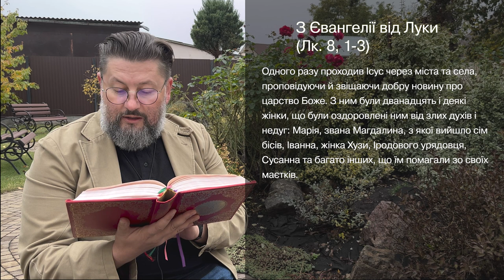Євангеліє від Луки 8, 1 – 3 ▪ Слово Боже на сьогодні / Новий Завіт ▪ о. Віталій Храбатин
на вівторок / 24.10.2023 / з Євангелії від Луки 8, 1 – 3

00:00:01 - Владико, і Господи Ісусе Христе, Боже наш, що учням своїм святим, і славним, і чистим апостолам сказав: Пророки і праведники многі жадали бачити те, що ви бачите й не бачили і чути те, що чуєте ви, і не чули. Благословенні очі ваші, які бачать і вуха ваші, які чують. Нас удостой, святу Євангелію Твою чути і діяти у згоді із нею, молитвами Твоїх святих. Амінь.

00:00:30 - Одного разу проходив Ісус через міста та села, проповідуючи й звіщаючи добру новину про царство Боже. З ним були дванадцять і деякі жінки, що були оздоровлені ним від злих духів і недуг: Марія, звана Магдалина, з якої вийшло сім бісів, Іванна, жінка Хузи, Іродового урядовця, Сусанна та багато інших, що їм помагали зо своїх маєтків.

00:01:04 - пояснення уривку [Євангеліє від Луки 8, 1 – 3]

Поширюйте відео!

Україна молиться!